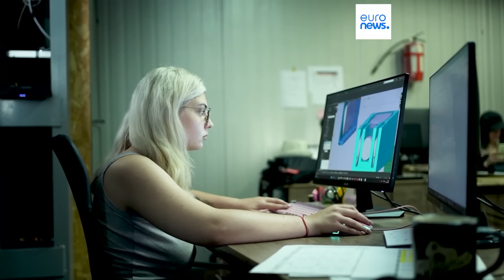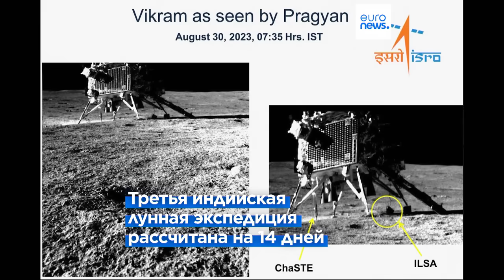Новости дня | 1 сентября — утренний выпуск